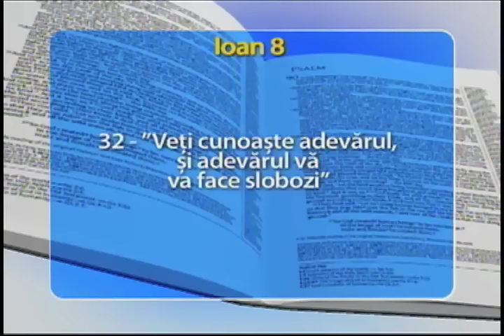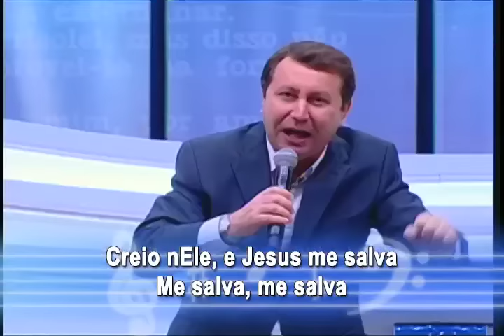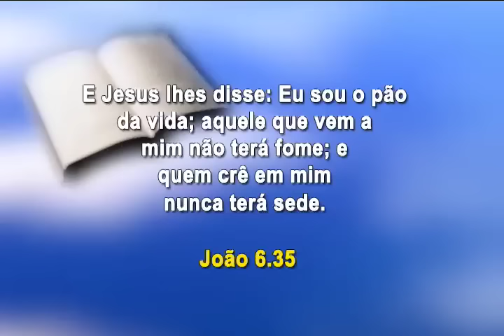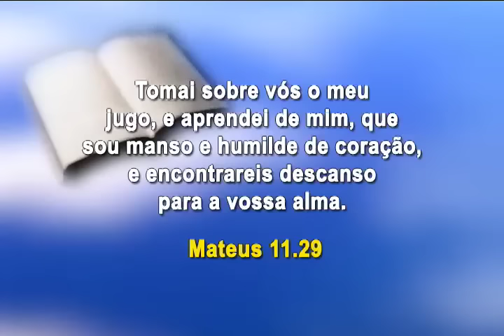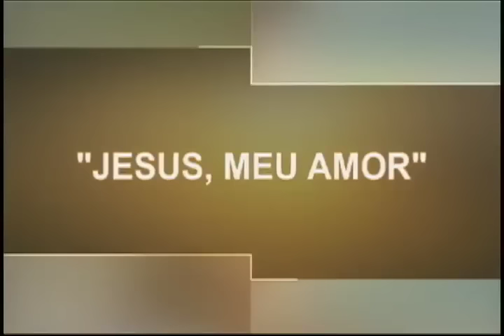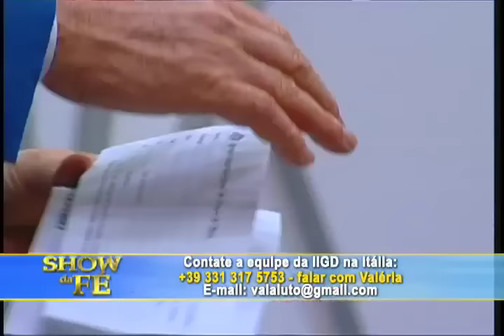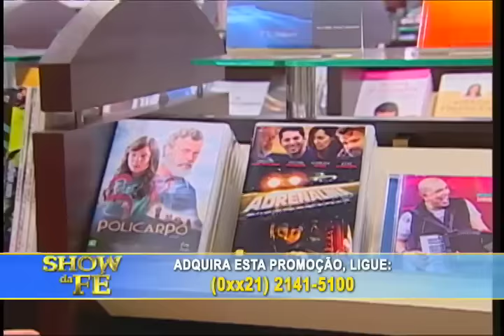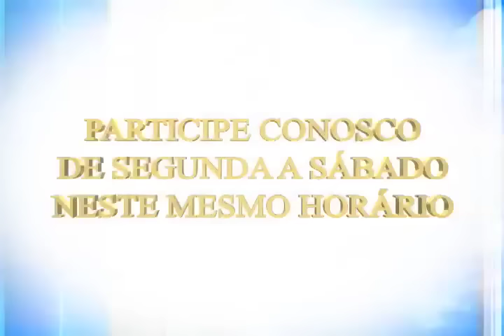Show da Fé - Número do Programa: 4016/15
Novela da Vida Real: Rosângela (RJ)
Musical: David Soares - Templo do Senhor (CD Quero Te louvar)
Momento Nossa TV: Maria Pinheiro (Guarulhos)
Data de Exibição: 14/12/15
Dia de Exibição: 2ª-feira